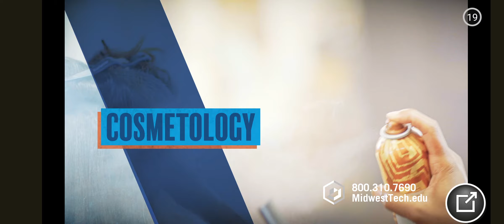Rovio ToF Robbery - Angry Birds 2